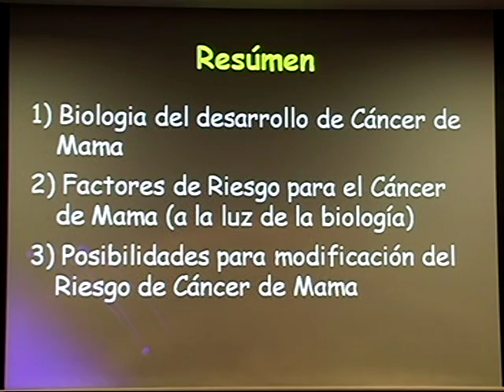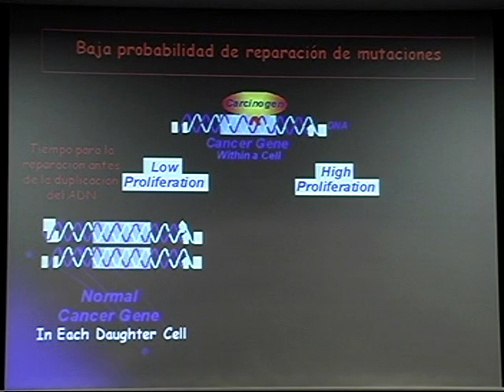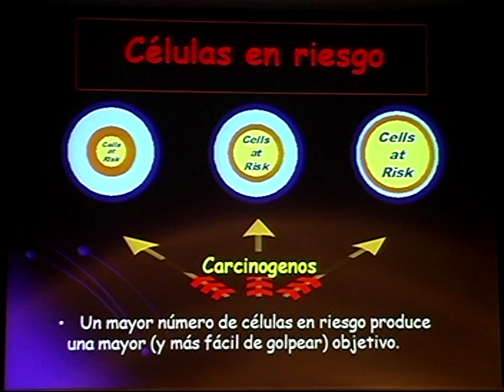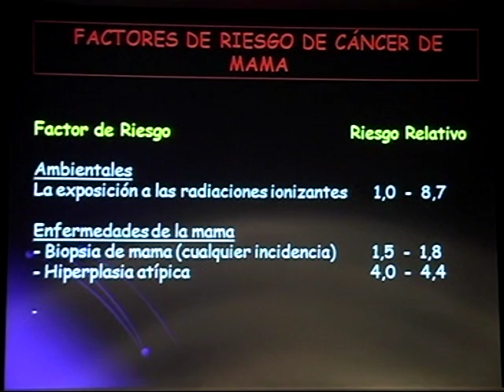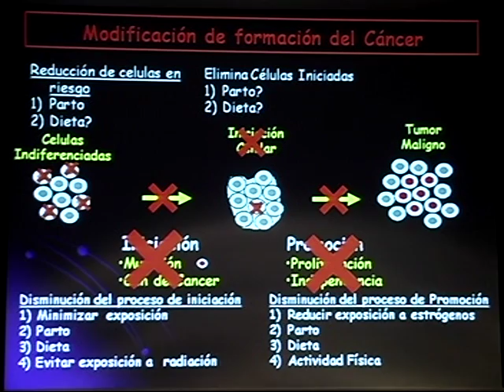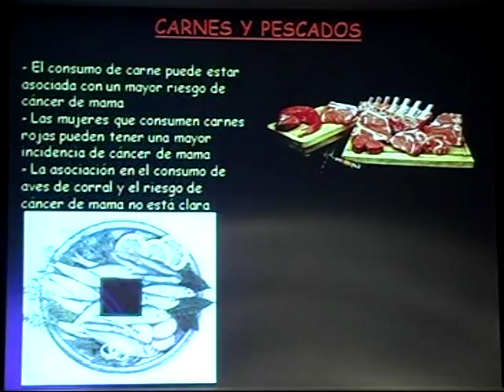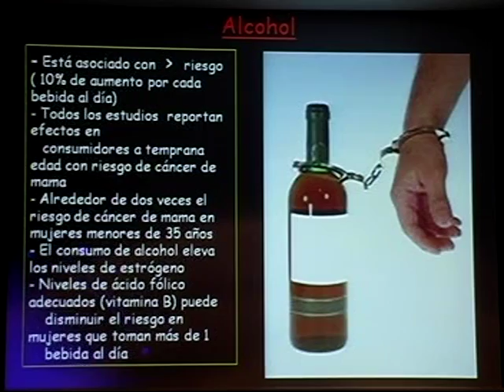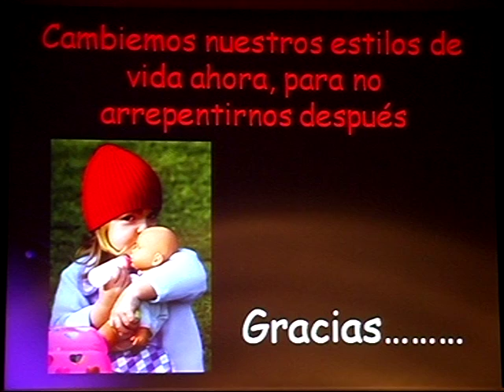ESTILOS DE VIDA Y RIESGOS DE CANCER DE MAMA